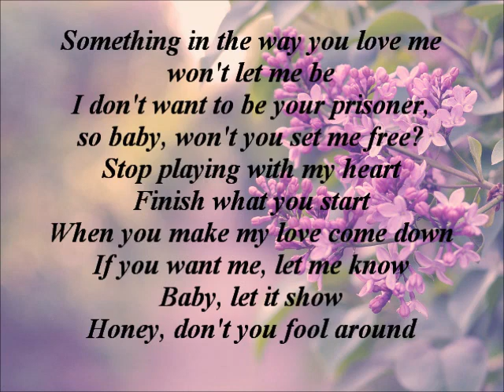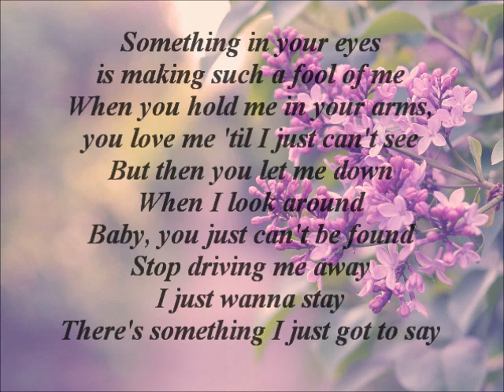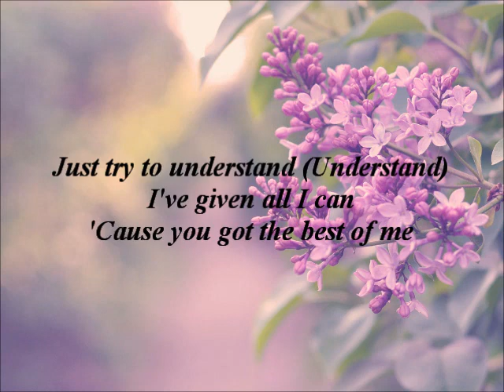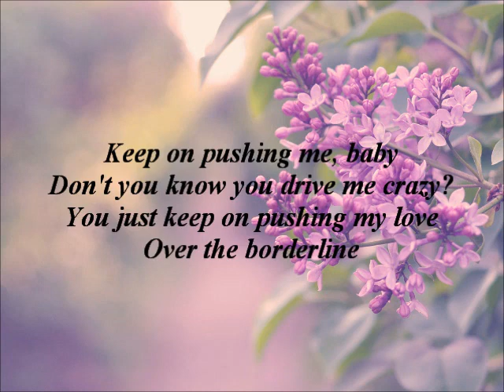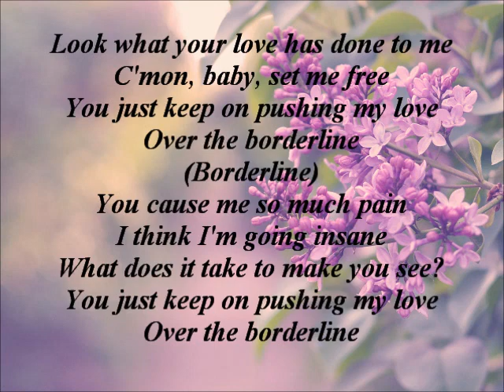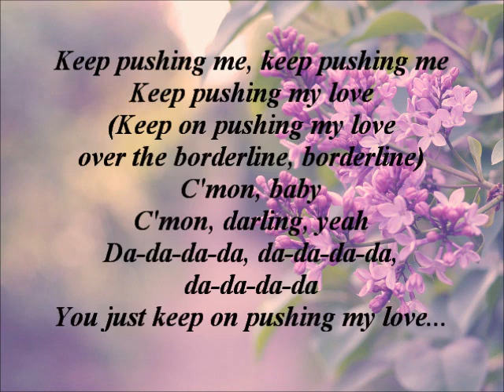Something In Your Eyes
Madonna   Borderline